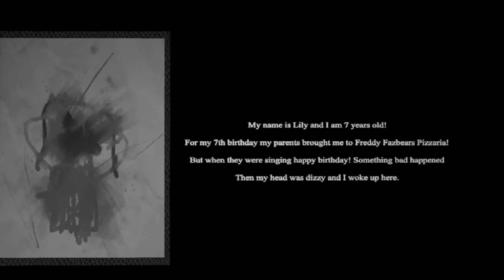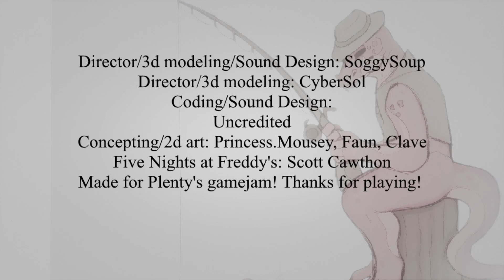Knocking on Heaven's Door V1.0 Night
Sup everyone!

Small fnaf fangame who look very sick!